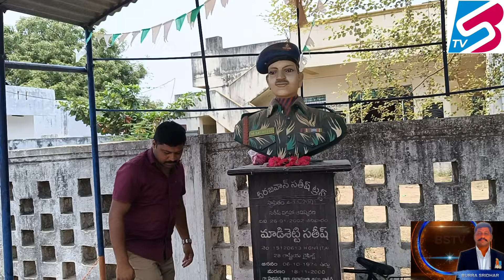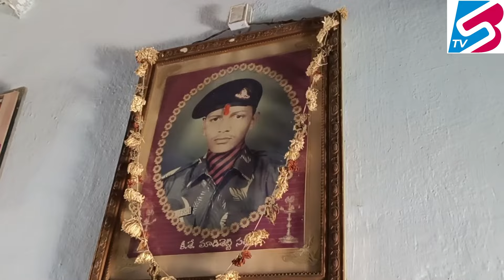Martyr Madisetti Sathish | వీర మాత తో ఆత్మీయ పలకరింపు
Mantyr a person who voluntarily suffers death as the penalty of witnessing to and refusing to renounce a religion

nenu maajee kanu raajee,bs talk,bs talk show telugu,bs talk show latest,srk laxmi amma interview,bstv,bstv series,veteran soldier motivation The Indian Army not only fights wars but also comes to the rescue when a natural disaster occurs. Army around the whole country come to rescue on humanitarian grounds. Some notable incidents are Rescuing 1050 passengers from Mahalaxmi Express in Maharashtra after tracks were flooded, Rescuing tourists from Sikkim after a heavy snowfall, Evacuating 11 lakh people after cyclone Fani; the list goes on.

talk,special forces,motivational video,motivational speech,ex servicemen,police ex servicemen qouta,ex servicemen orop,orop,నేను మాజీ కాను రాజీ,veteran soldier interview,soldier,air force,inspirational interview,motivation,telangana hero's,bs interview,our brave soldiers,soldiers,telangana latest news

bstv updated with the latest happenings and trends across various domains with our comprehensive coverage. From the glitz and glamour of Tollywood News to the pulse of Telugu Cinema Updates, we bring you closer to the heart of entertainment. Delve into the world of showbiz with exclusive Celebrity Interviews and behind-the-scenes insights. But it's not just about the stars; we keep you informed about Political News and Current Affairs shaping our society.

Explore the richness of Regional Events and Cultural Insights, celebrating the diverse tapestry of our land. Discover Lifestyle Trends that redefine living and delve into the rhythm of Music and Dance that transcends boundaries. Need a good laugh? Tune in to our Comedy Shows for a dose of laughter therapy.

Step into the realm of Reality TV and immerse yourself in the drama and excitement. Get your popcorn ready as we deliver honest Movie Reviews and Television Serial Updates, ensuring you stay ahead of the curve. From Sports Highlights to Health and Wellness Tips, we empower you to live your best life.

Fashionistas, rejoice! We decode the latest Fashion Trends straight from the runway to your wardrobe. Wanderlust calling? Let us guide you to exotic Travel Destinations where adventure awaits. Stay informed about the ever-evolving world of Technology with our timely updates.

Dive into a world of information, entertainment, and inspiration with our diverse array of content, tailored just for you.

bstv is a daily news channel bstv NEWS is dedicated to delivering all the latest news including breaking news, regional news, We are a Web Channel Mainly Focus On Telugu Politics (Telangana & Andhra Pradesh) We cater the info needs of the two Telugu states and Telugu Diaspora across the world.